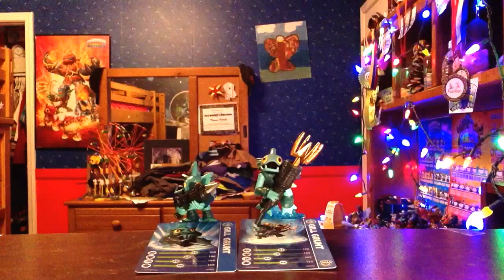Skylanders Video Wiki Ep.2 Gill Grunt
The second installment in my Skylanders Video Wiki Series, in today video we talk about Gill Grunt.
Update:This was defiantly an improvement to the first episode, but I still got better with the 3rd Episode.